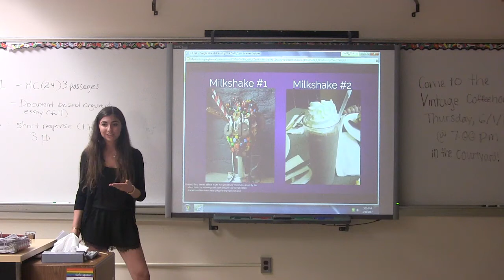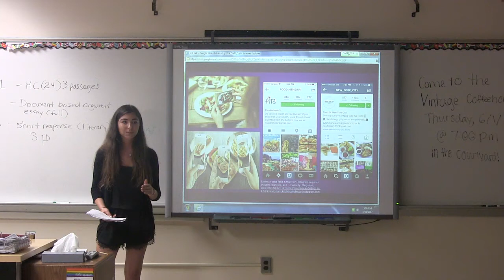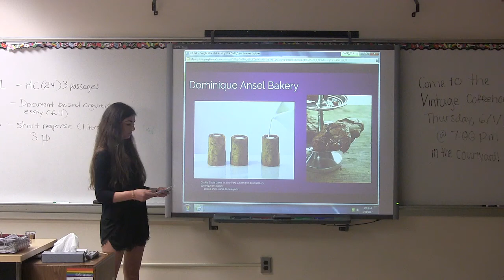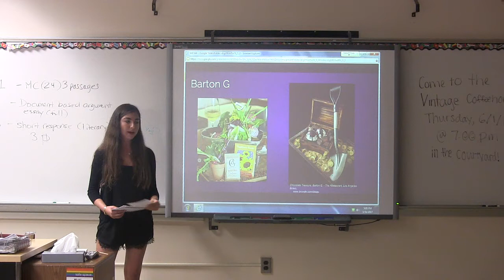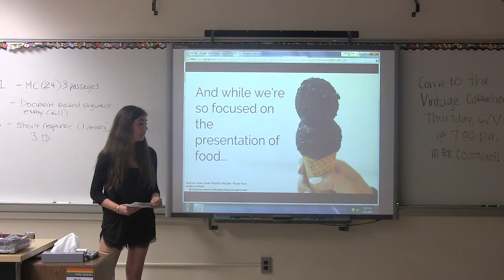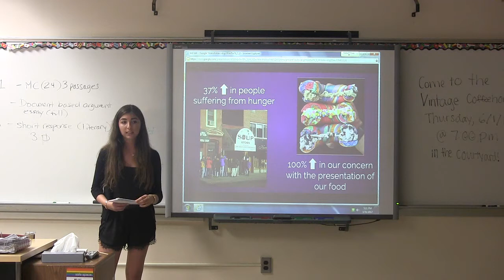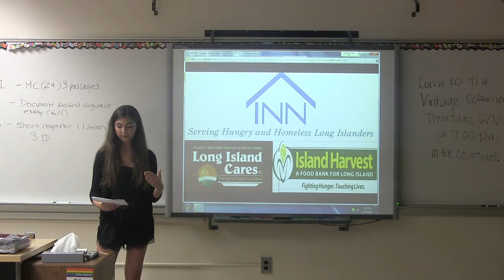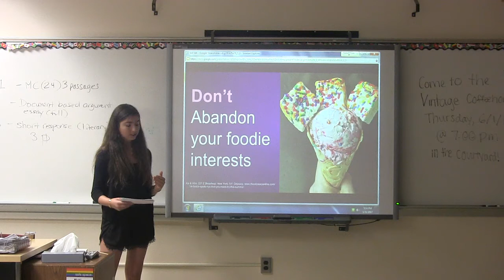Brooke Schwartz: Presentation over Substance